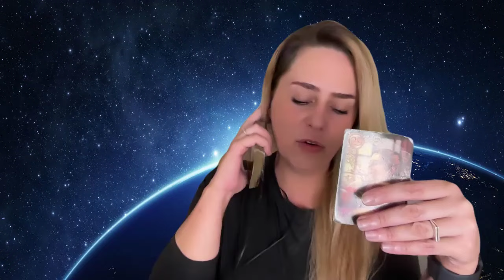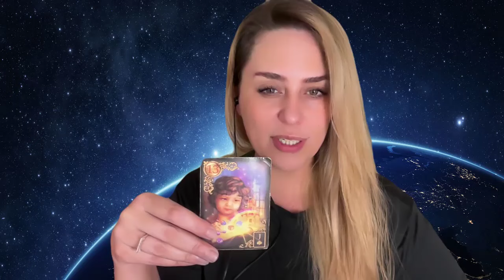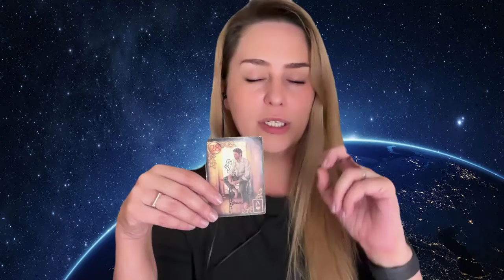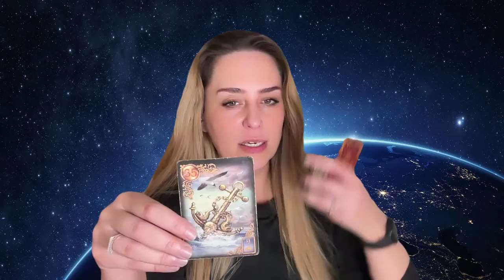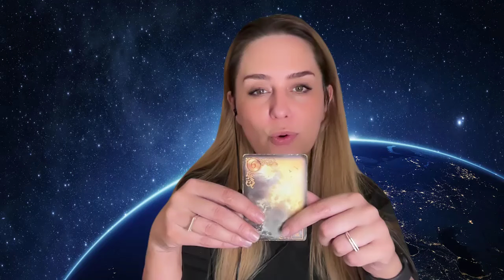SIGNO DE AQUÁRIO | O QUE É PARA VOCÊ É SÓ SEU E O DESTINO ESTÁ GUARDANDO PARA VOCÊ!